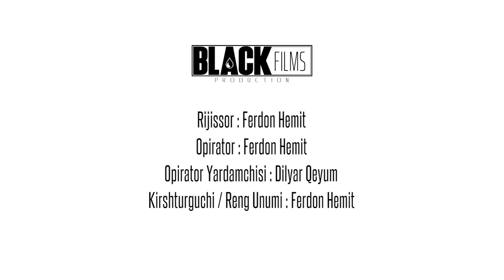Hiyanat(MV)--Merdan Tursun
Direct by Ferdon Hemit
Lyrics:Merdan Tursun
Compose:Yusanjan Keram
Music Product:Abdugheni
MV Product:Black Films
Published By Omach Records